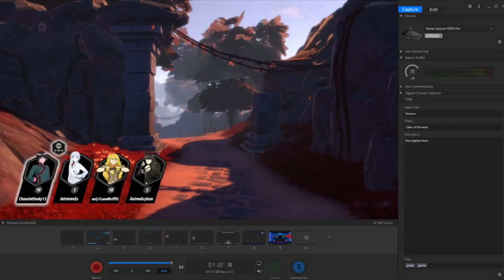RWBY: Grimm Eclipse Playthrough with Chaos and Friends part 4: Forever Battling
In the good old forever fall.

Check out Joey here: (Will put link when Joey tells me what his new channel is)

Jet has no channel so just comment BlameJet to validate her existance.

RWBY: Grimm Eclipse is an official RWBY video game by Rooster Teeth, originally created by independent developer Jordan Scott.
A demo version was independently released by Scott on April 1st, 2014, but is no longer available for download. After being picked up by Rooster Teeth, RWBY: Grimm Eclipse became the first project under development by Rooster Teeth Games. It was released to the public on Steam Early Access on December 1st, 2015.
On July 5th, 2016, the PC version had its official release, with the Macintosh version released on October 13th, 2016. The console version was released for PlayStation 4 and Xbox One on January 17th, 2017.